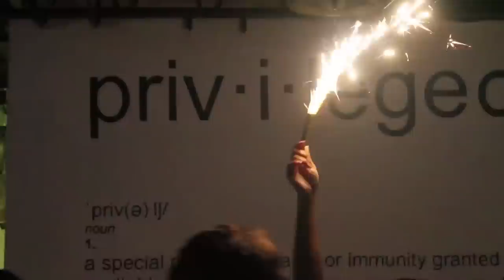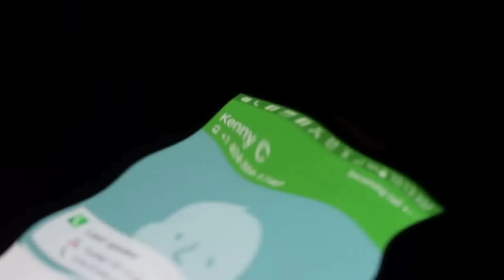LJ Bout 2 (Official Video)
LJ Bout 2 (Official Video) dir. x Tronzai prod. x Kenny Cal